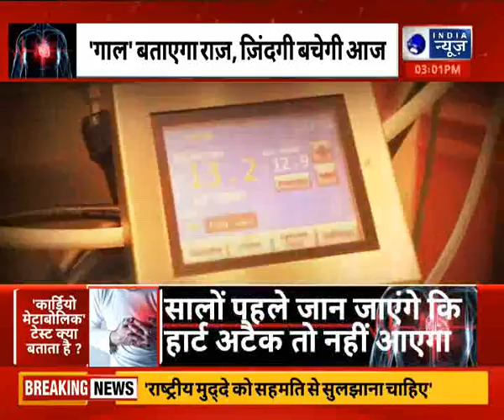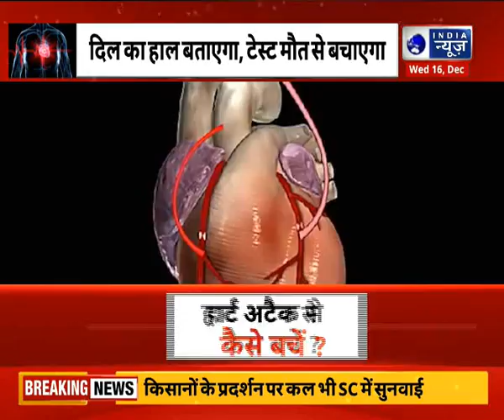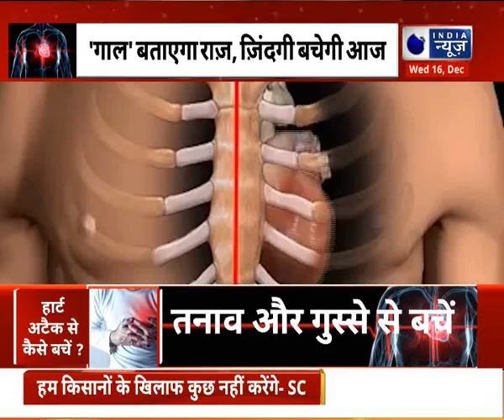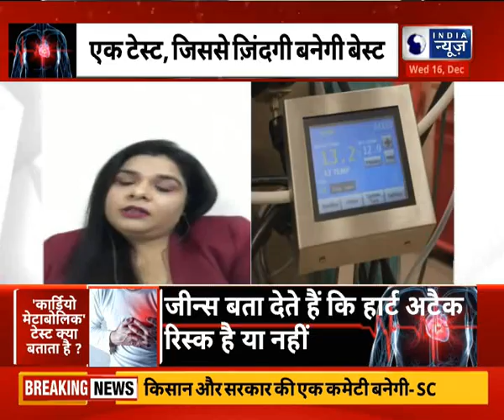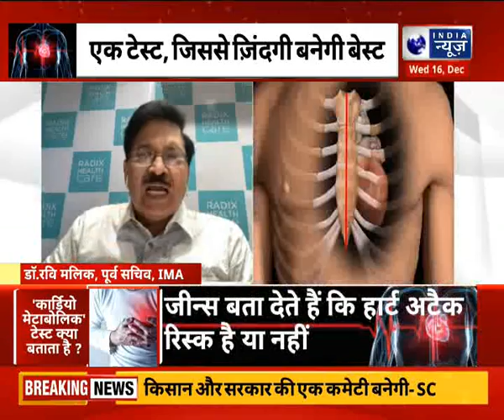Heart Attack , Life Saving Treatment: हार्ट अटैक से बचाने वाला टेस्ट,जो ज़िन्दगी बनाएगा बेस्ट ?